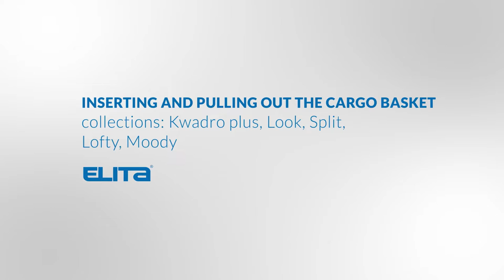INSTRUCTIONAL VIDEO: inserting and pulling out the cargo basket (Kwadro, Look, Split, Lofty, Moody)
An instructional video of the INSTALLATION series, thanks to which you will learn how to insert and pull out the cargo basket in furniture from Kwadro Plus, Look, Split, Lofty and Moody collections. We invite you to get familiar with this video. Check us also on: